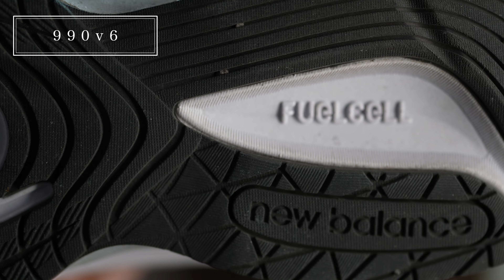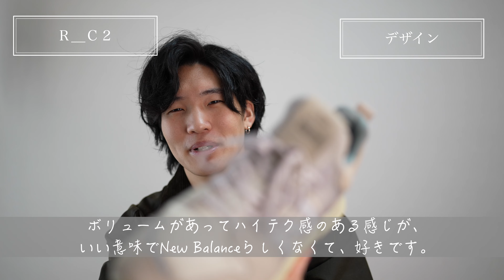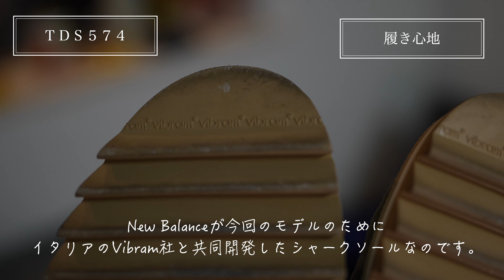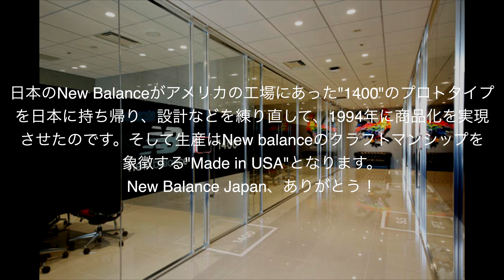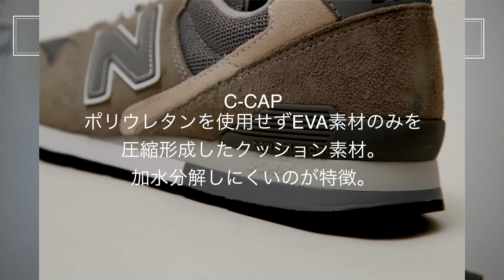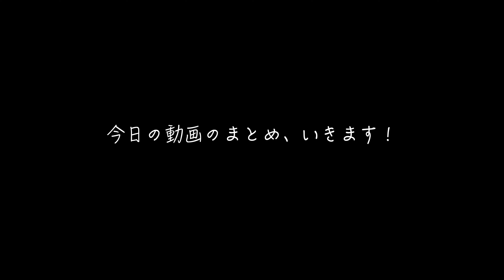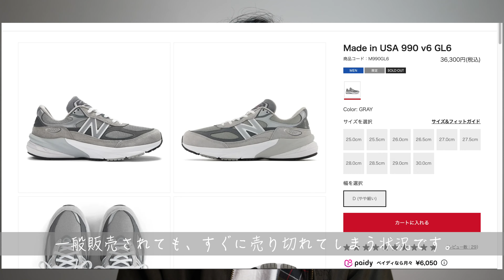【New Balance】持っているニューバランス、全部紹介させてくれ。NB愛が止まらないんだ。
New balanceの動画としては2回目の投稿となります！
持っているnew balanceについて紹介したのですが、それぞれのnew balanceについてたくさん語りたくて、動画が35分を超えてしまいました😭
長い動画にも関わらず、最後までご覧になっていただいたみなさま、本当にありがとうございます😊
今、new balanceは流行りのようになっていますが、僕はnew balanceは流行りに左右されない普遍的なアイテムだと思っております！
常に履き心地を追求し続けるnew balanceの姿勢は、とてもかっこいいですよね😎
New balanceさん、一生ついていきますッ！履き心地最高ッ！
動画の感想や、みなさんの好きなnew balance、持っているnew balanceについてぜひコメント欄で教えてください😊

[動画の目次]

00:00 オープニング
01:23 990v5
04:59 990v6
10:06 R_C2パープル
12:23 R_C2 ベージュ
13:33 TDS574グレー
17:58 TDS574ブラック
20:44 m1400JWT
23:59 cm574
29:46 990v5着用
30:23 990v6着用
31:05 R_C2パープル着用
31:38 R_C2ベージュ着用
32:19 TDS574グレー着用
32:50 TDS574ブラック着用
33:22 m1400着用
33:54 cm574着用
34:35 動画のまとめ